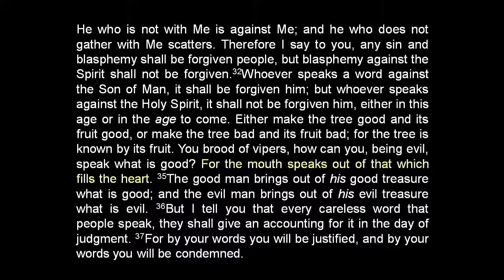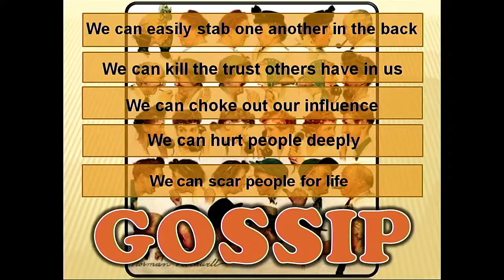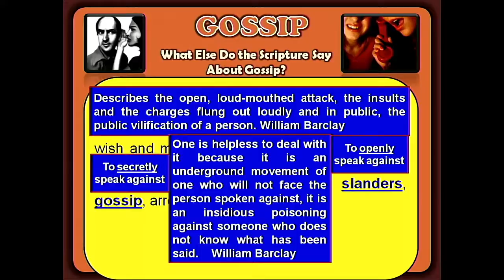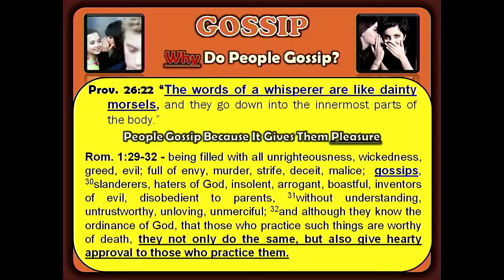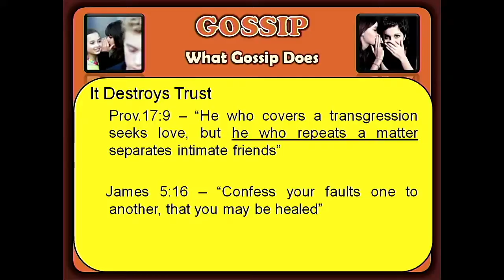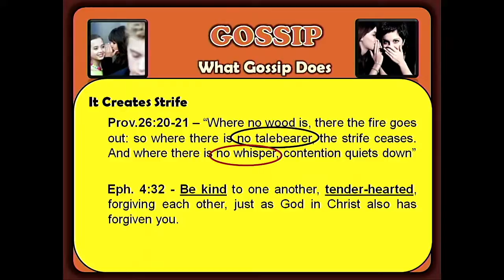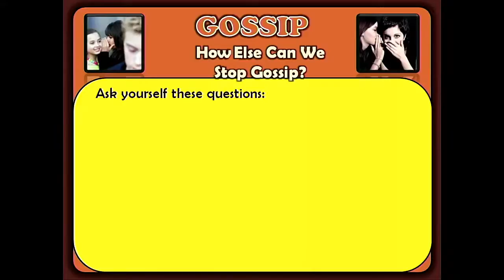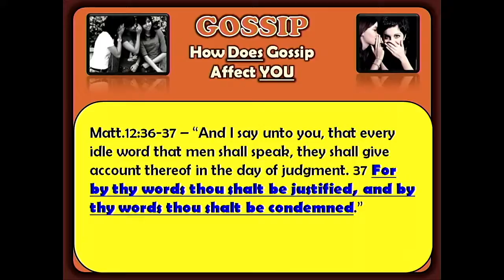Gossip- Bill White - Hammond church of Christ- 2021-05-23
This discussion was hosted at the Hammond church of Christ located in Hammond, Indiana.

2133 169th St.
Hammond, IN
46323